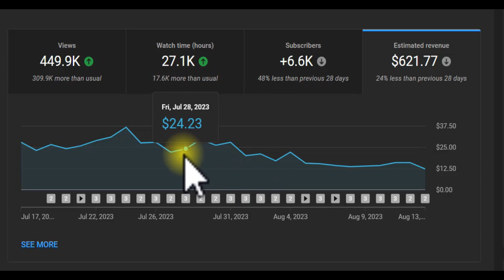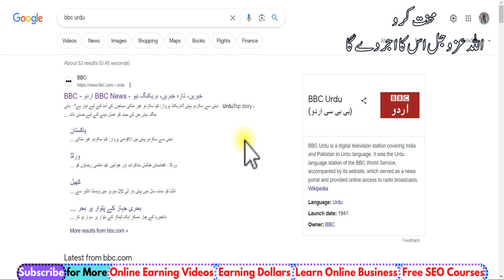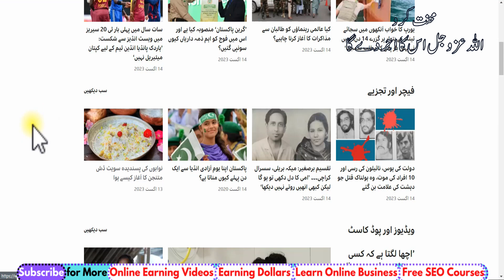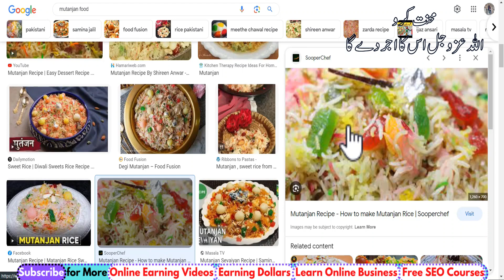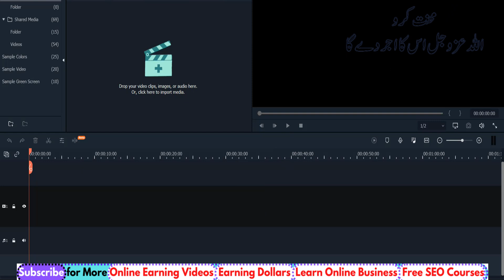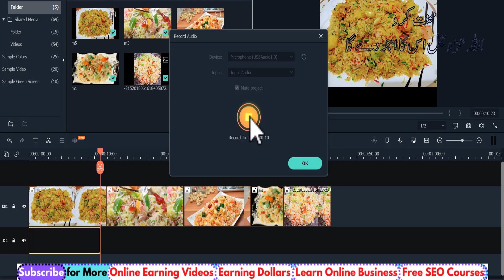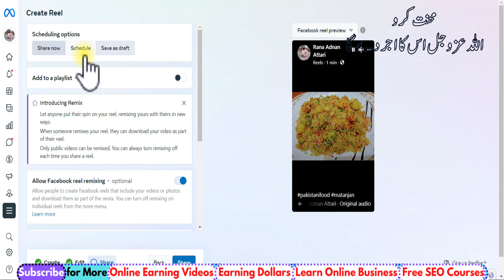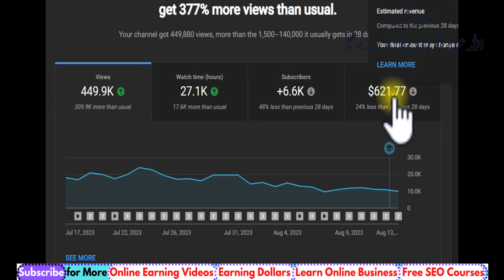Facebook Copy Paste Work Full Course | Facebook sy Pesy Kmany ka Tarika | Online Earning | Rana sb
In this video, you will see Facebook Copy Paste Work Full Course. I'll also show you facebook copy paste earning proof. This is the best opportunity to start online earning in Pakistan without investment.

Useful Videos & Playlists for You to Watch:

How to Use Chat GPT - Chat GPT to Make Money Online - Chat GPT, Open AI Full Information Urdu/Hindi: